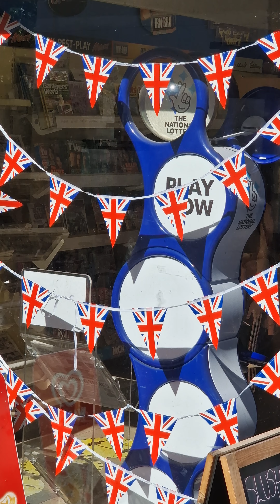Привет! Улицы нашей деревни. Автобусы.